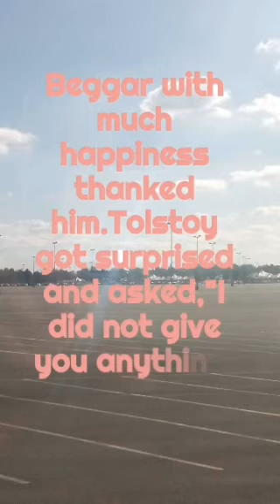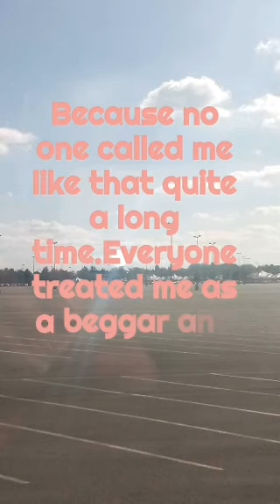Longing for Love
life story
short story